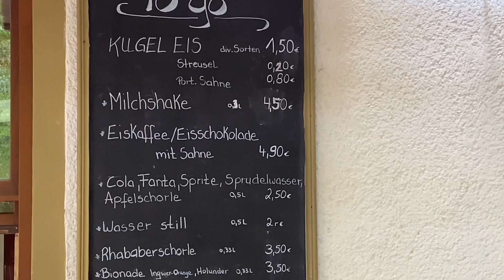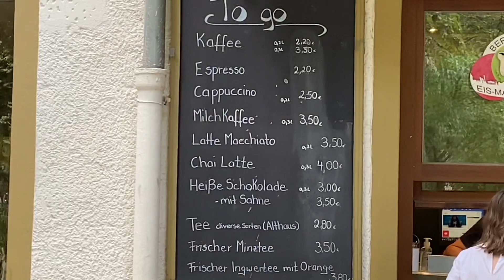Ice cream 🍦 Vlog || Summer time || Germany 🇩🇪 || Berlin (తెలుగు లో)